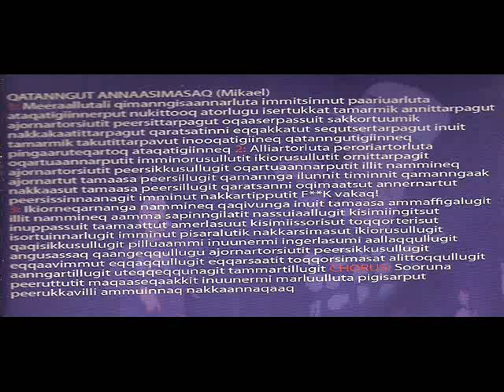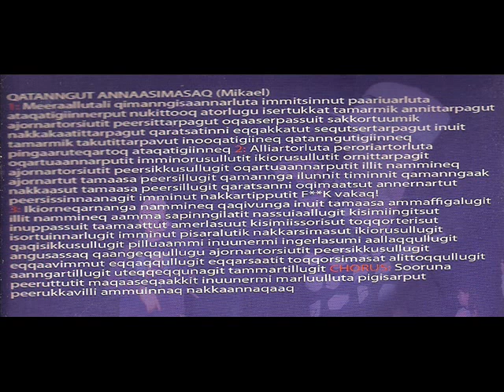11 FEAT Qatanngut Annaassimasaq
F.E.A.T Is Group Of Young Peoples From Greenland.. Enjoy It !